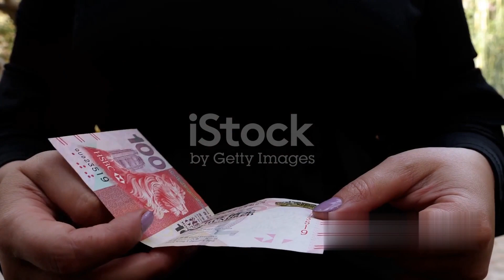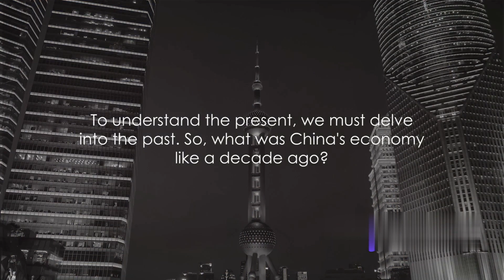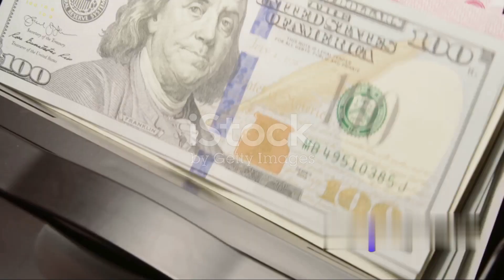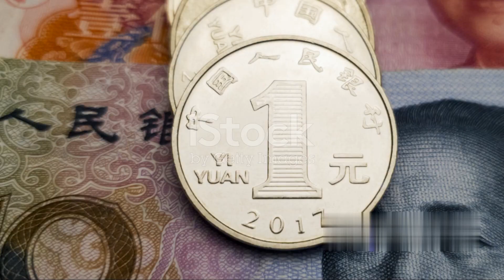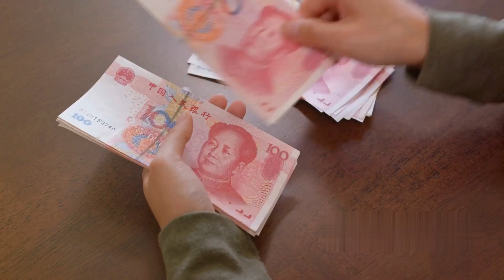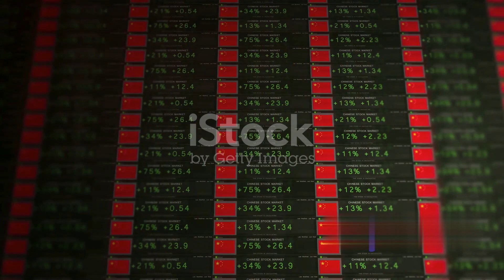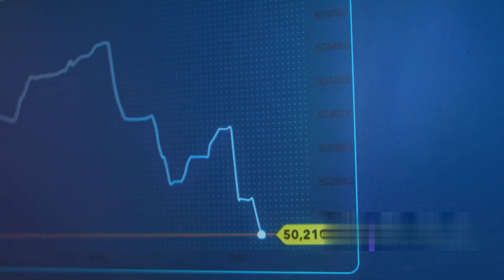The Great Wall Crumbles: China's Economic Dilemma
In this thought-provoking video, we delve deep into the reasons behind China's economic slowdown, backed by expert analysis and up-to-date news reports. Join us as we uncover the key factors impacting China's economic growth and explore their far-reaching implications. From trade wars to shifting demographics, we leave no stone unturned in this comprehensive examination. Don't miss out on this must-watch video that sheds light on one of the world's largest economies.

OUTLINE:

00:00:00 China's Economy - A Deeper Look
00:02:21 Past vs. Present - China's Economic Journey
00:04:21 The Role of Domestic and International Factors
00:06:18 Real Estate and Investment - A Double-edged Sword
00:08:16 The Path Ahead - Challenges and Opportunities
00:10:23 Conclusion - China's Economic Dilemma and the Road Ahead
00:11:37 End Sting